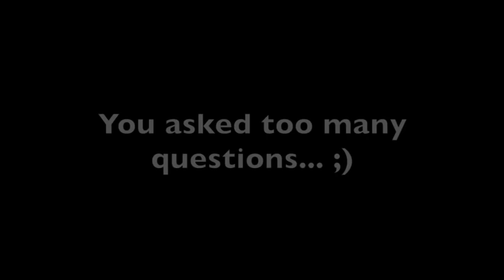How to build muscle & stay lean | My hobbies outside of fitness | Q&A pt 1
DOWNLOAD MY CROCKFITAPP